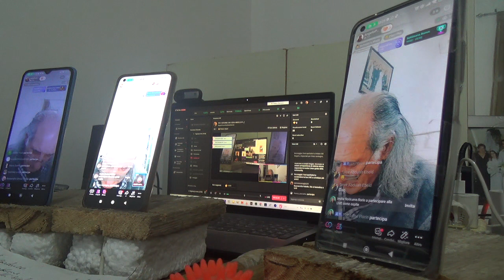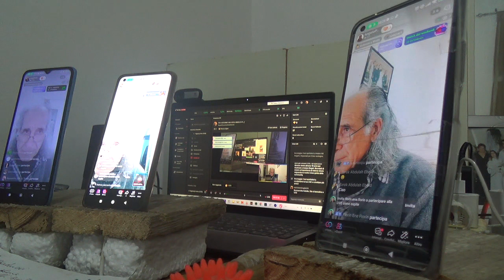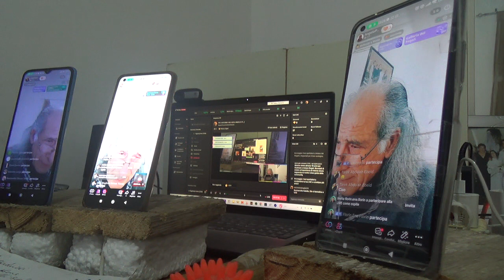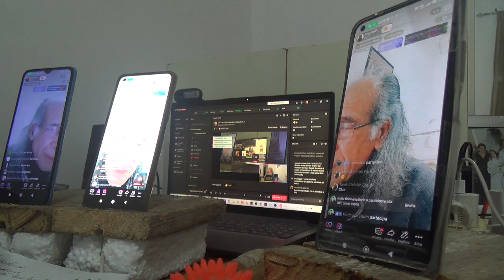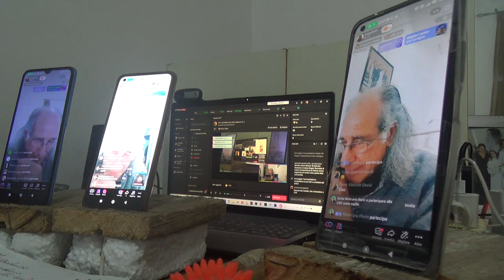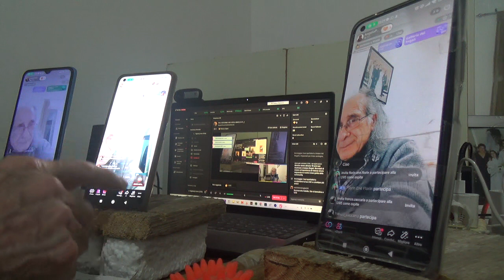7 LIVE VENERDI 23 02 2024